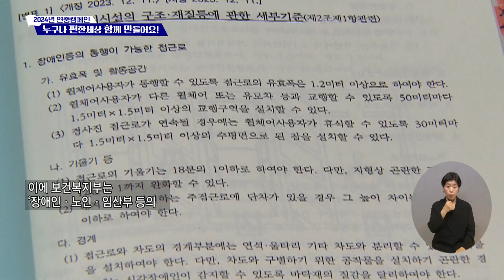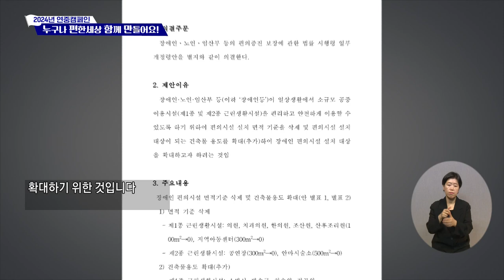복지TV뉴스24_‘소규모 시설 면적 기준 폐지’, 장애인·노인·임산부 등 편의 증진 기대 (2024.07.10)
유튜브:

 / 복지tv   ​
페이스북:

 / wbc_tv